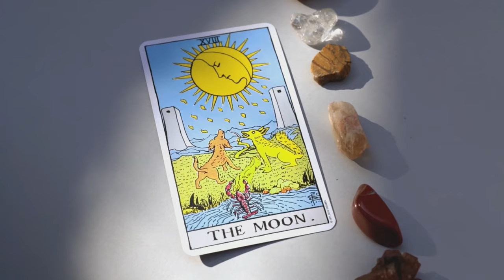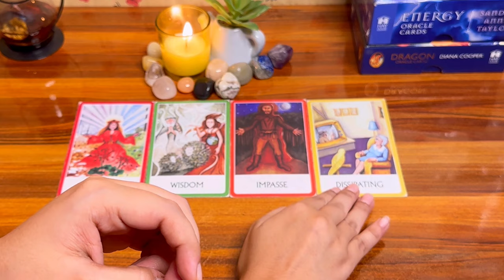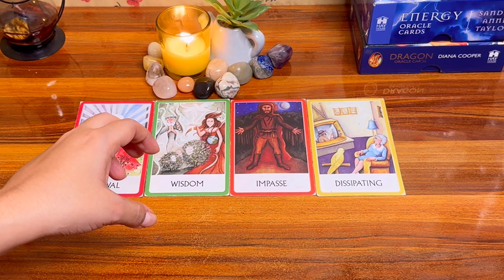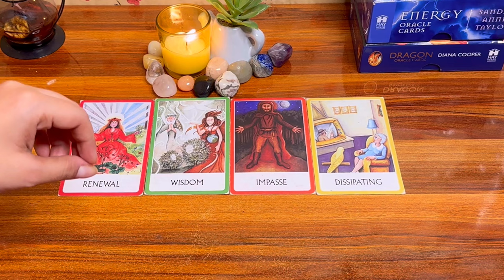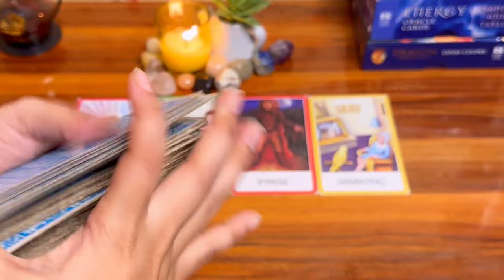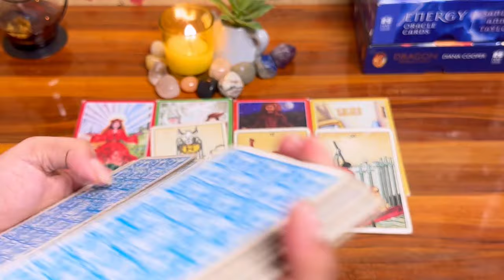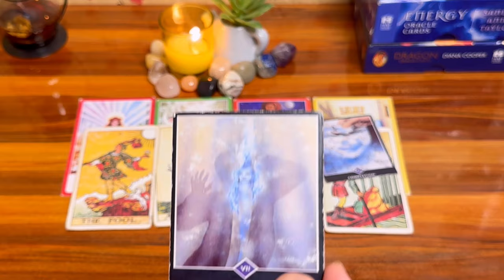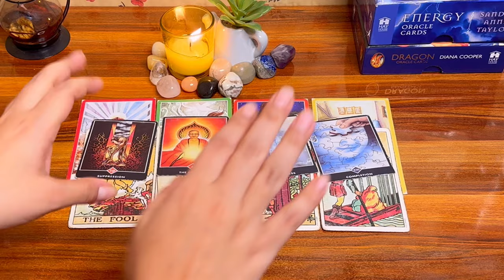😱😍UNKI FEELINGS M KYA CHANGE AYA HAI?💞उनकी फ़ीलिंग्ज़ में क्या बदलाव आया है आपको लेकर❤️🔥